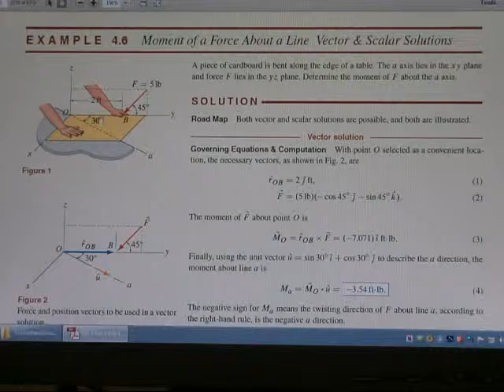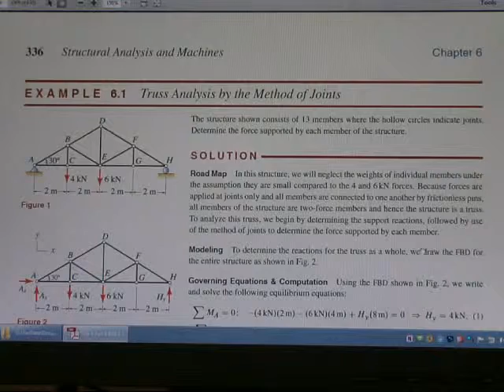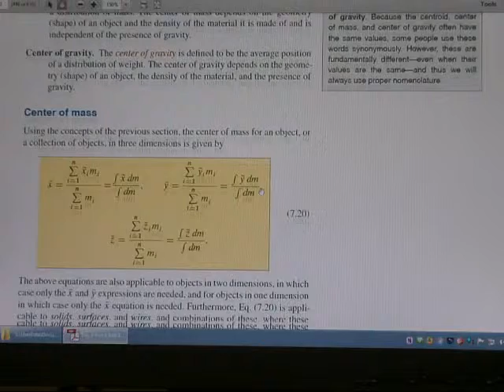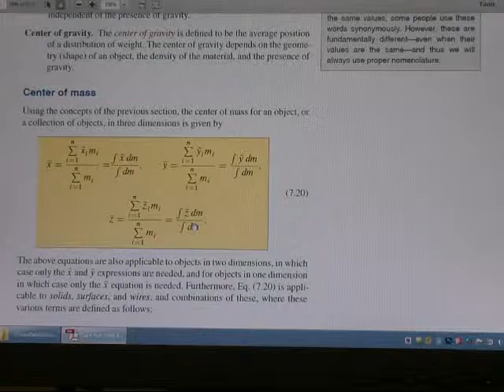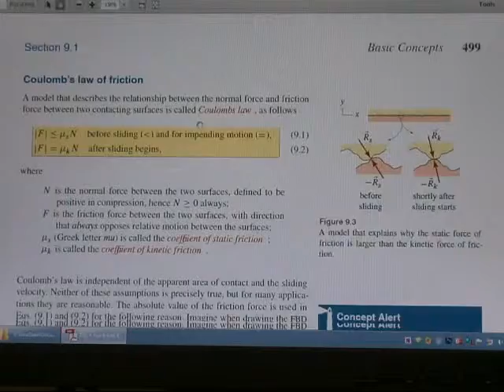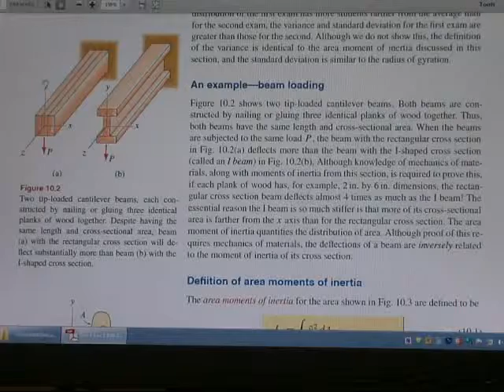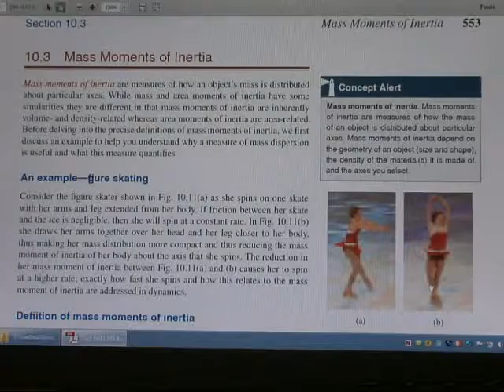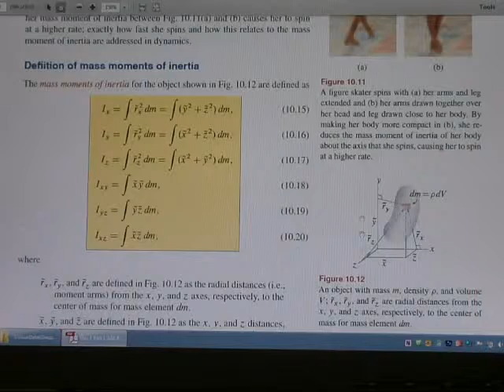Day 4 Part 1 BAE 403 B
Engineering Mechanics 2